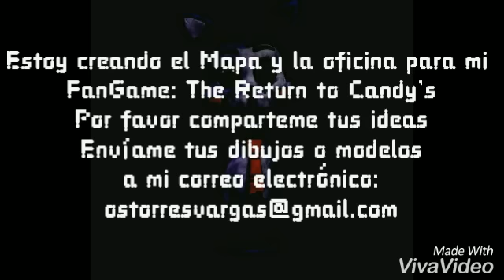Coming Soon: Q&A 2 and Send me Your Ideas! / Proximamente: P&R 2 y Enviame tus Ideas!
✔English / Spanish :::  ✔Ingles / Español ( ͡° ͜ʖ ͡°)
Gameplays, Videos, Animations SFM and FanArt (Draws) ツ
Aviso de los Derechos de Autor:
Yo: "Candy the Cat™ FNAF Gameplays and Videos" Yo no soy dueño del material de FNAF y FNAC (Five Nights at Freddy's & Five Nights at Candy's) estos juegos son propiedad de Scott Cawton y Emil Macko (respectivamente). Las imágenes se utilizan para el entretenimiento y no para uso personal. Todas las animaciones SFM y Gameplays tienen los Derechos de Autor en la descripción de los vídeos.
GRACIAS
THESE THEMES ThERE FROM FNAF WORLD
Gameplays, Videos, Animaciones SFM and FanArt (Dibujos) ツ